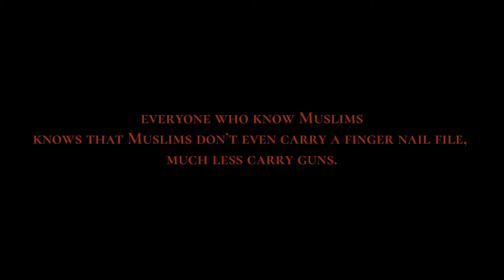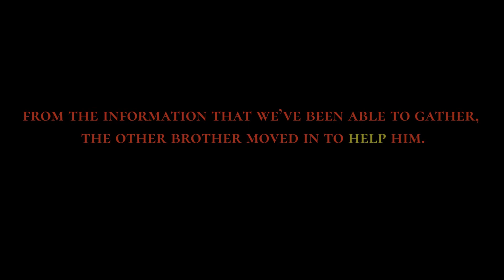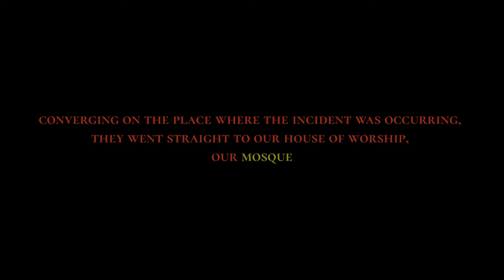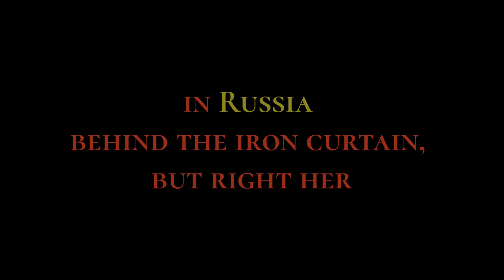Mini Documentary x Certified Visuals By Malcom X Interview (1962)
Photos:
Google.com

Go with me on this journey to success! My channel is going to show success and all the struggles of being a photographer/videographer go through. So I’m inviting you all into my life and this journey!